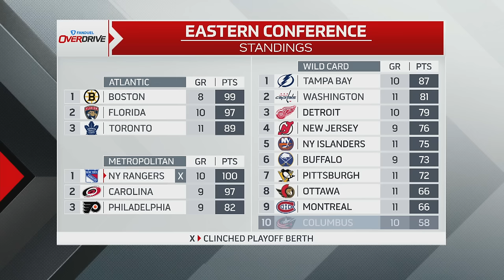Can Ovechkin catch Gretzky next season?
Bryan Hayes, Jeff O’Neill and Jamie McLennan discuss the Toronto Raptors losing skid, different types of jerseys that fans buy, why there shouldn’t be a preference for the Toronto Maple Leafs first round playoff opponent and more. The boys are joined by Monumental Sports Network Capitals analyst and former NHLer Craig Laughlin to discuss Alex Ovechkin’s scoring prowess down the stretch, can he catch Wayne Gretzky’s all-time goal record next year, the Capitals unexpected playoff push this season and more. They also discuss Hayes’ lasagna and whether or not he might’ve accidentally revealed major information on who makes it.